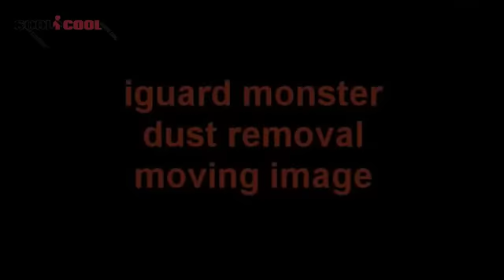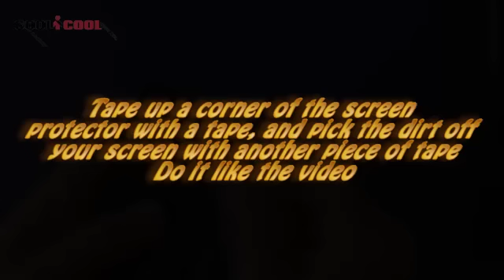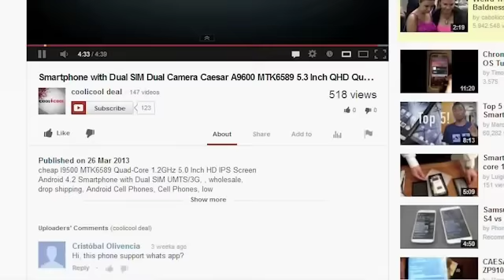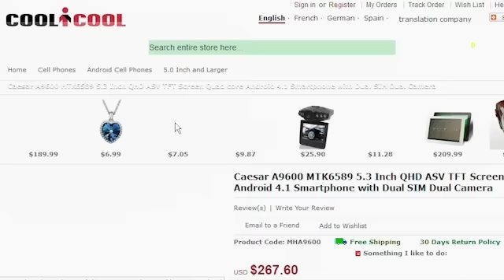Screen Protector Problems?Handy Tips - How to Perfectly Install a Screen Protector on the iPhone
Tool Required:HD protector Screen Film, screen cleanser, tape, a clean and dry cloth
1. Firstly, clean up the screen with screen cleanser and the cloth.
2. Use the tape to remove the dust, ensure the phone's screen is totally clean.
3. Unravel the Screen Protector from the side of"Front", and stick it on the phone exactly.
4.Try to make the bubble in the middle of the screen to the side of the phone.
5. Tape up a corner of the screen protector with a tape, and pick the dirt off your screen with another piece of tape. Do it like the video.
6. Now all the bubbles have been removed, we have got an perfect I phone with the HD protector Screen Film